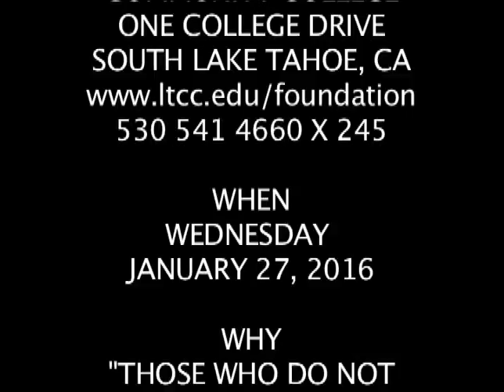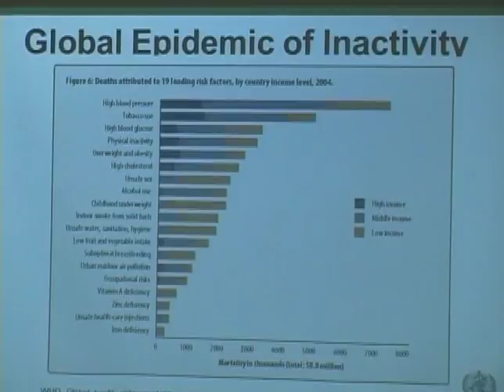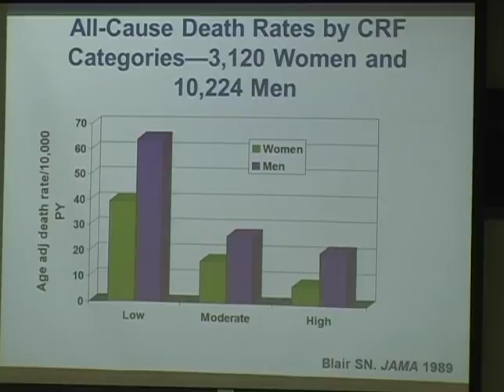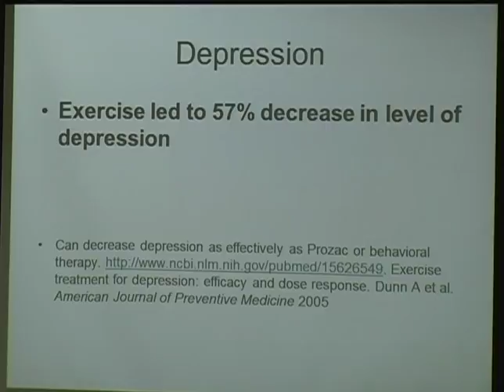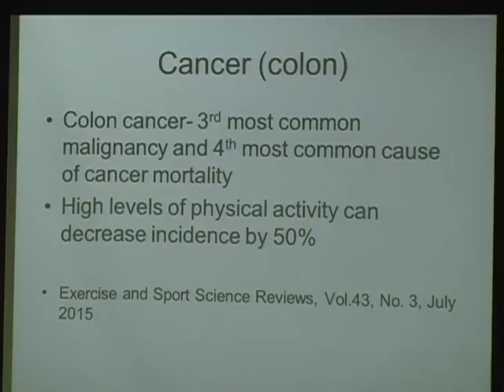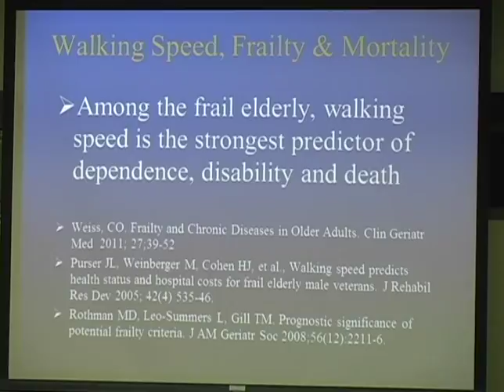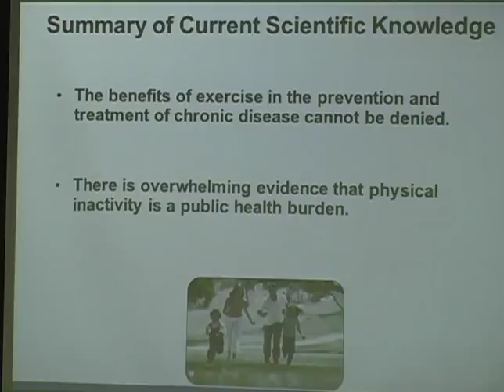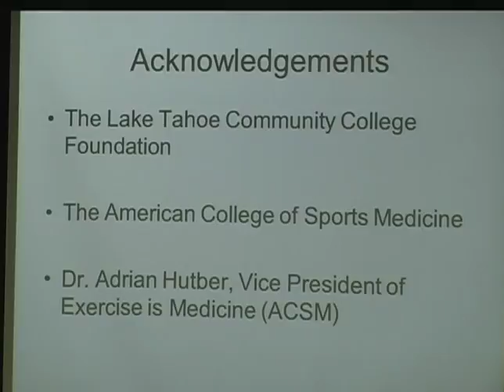WHAT features a LTCC Lecture series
WHAT host and producer, Michael J. Smith, features the Lake Tahoe Communitye Ccollege Foundation Lecture Series.  Exercise: "A Potent Medicine" by Dr. Walter Morris.